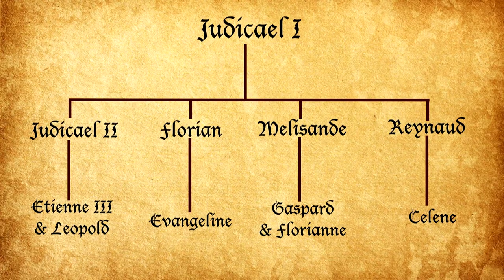Dragon Age Lore: House Valmont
The ruling house of Orlais has a colorful history of instability and triumph both...